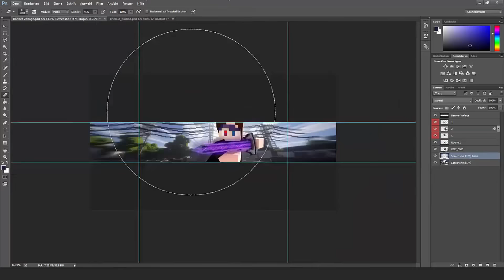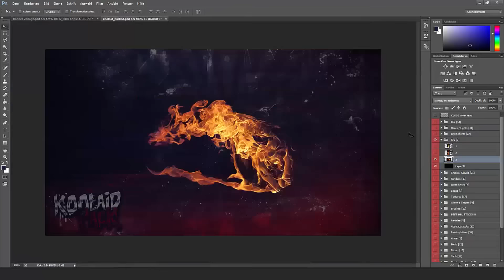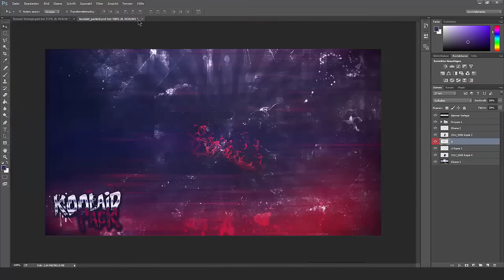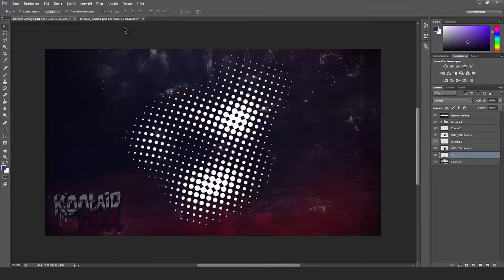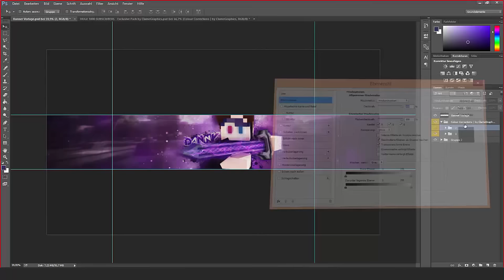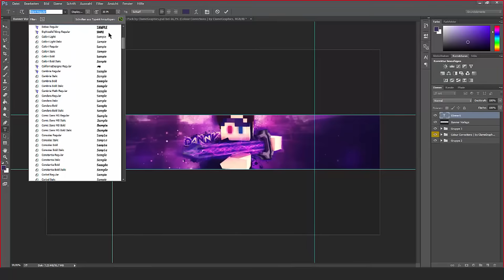DannyReturns ♥ One Channel ♥ by ναчпαятz [FROM OLD CHANNEL]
♥ Bewerten wäre nett ;)
Programme: PhotoShop CC 2015, Cinema 4D, FmR rig

Time : 70
Du willst auch ein Design?
➡ Skype : vayn.artz